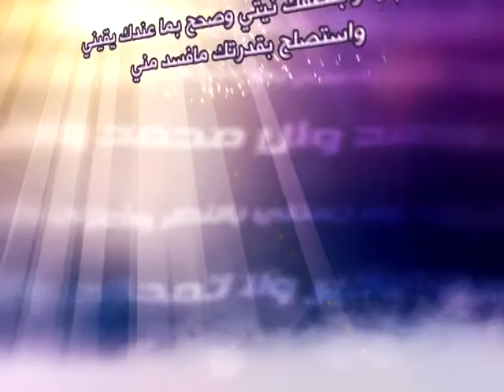3 - حلية الصالحين - التفرّغ للواجبات - آية الله العظمى السيد صادق الحسيني الشيرازي دام ظله